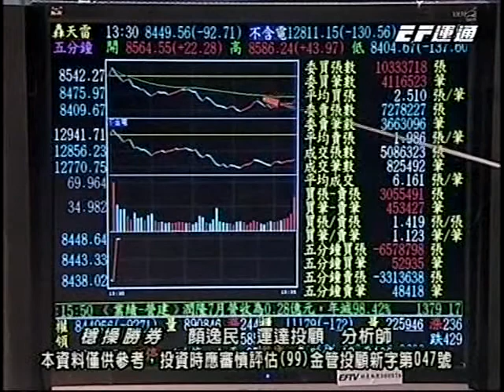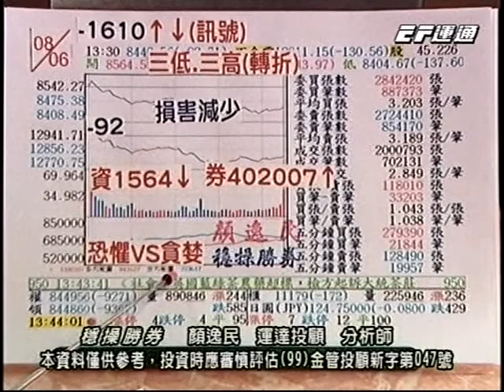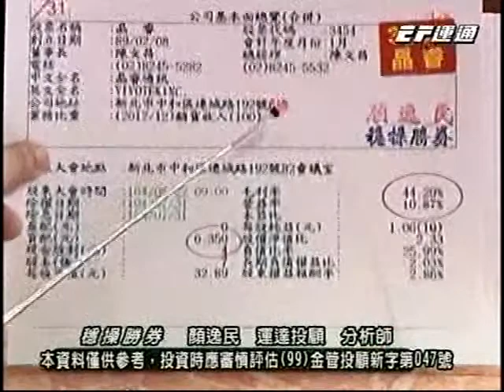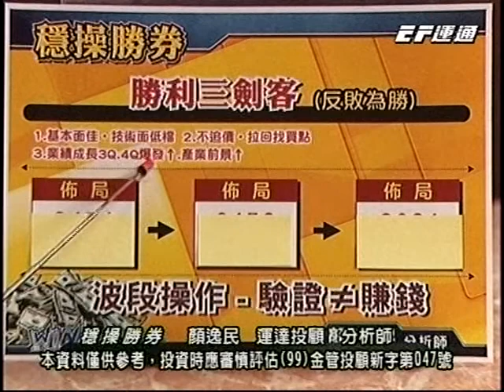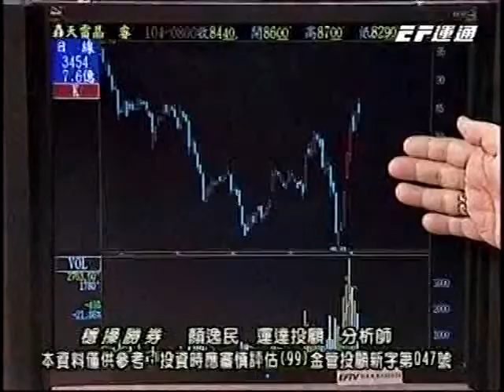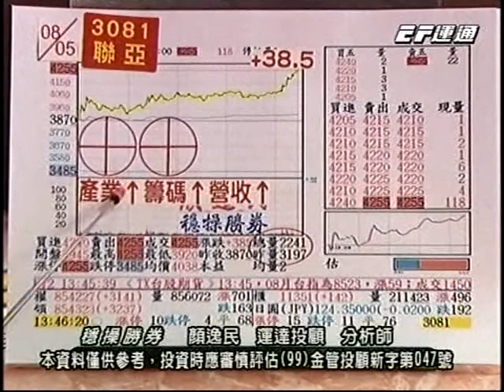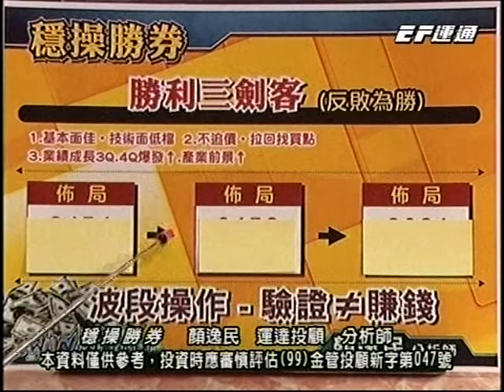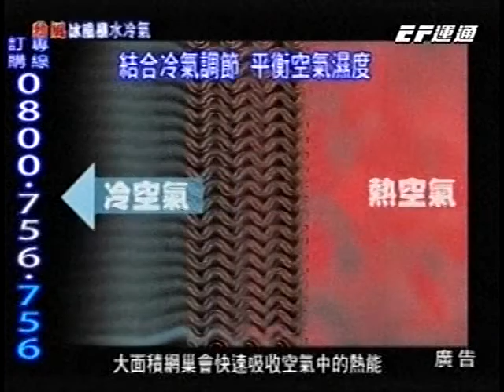20150806 2000 顏逸民 穩操勝券